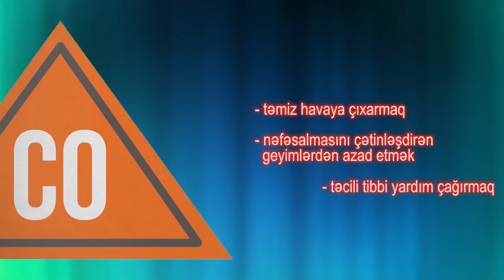Dəm qazı təhlükəsi ilə əlaqədar Fövqəladə Hallar Nazirliyinin əhaliyə müraciəti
Dəm qazı təhlükəsi ilə əlaqədar Fövqəladə Hallar Nazirliyinin əhaliyə müraciəti. Havaların soyuması və qış mövsümünün yaxınlaşması ilə əlaqədar əhalinin təbii qaza olan tələbatının artması fonunda qaz cihazlarından istifadə zamanı təhlükəsizlik qaydalarının pozulması dəm qazı təhlükəsini artırır. Fövqəladə Hallar Nazirliyi tərəfindən dəm qazının yaratdığı təhlükənin qarşısını almaq məqsədilə aparılan kütləvi maarifləndirmə işlərinə baxmayaraq, təəssüflə qeyd olunmalıdır ki, hələ də bu təhlükənin törətdiyi faciəli hallarla bağlı məlumatlar daxil olur. Yuxarıdakıları nəzərə alaraq, Fövqəladə Hallar Nazirliyi dəm qazı təhlükəsi ilə üzləşməmək üçün aşağıda göstərilən təhlükəsizlik qaydalarına əməl olunmasının zəruriliyini bir daha xatırladır: qaz cihazı saz və standartlara uyğun olmalı; cihaz olan məkanın hündürlüyü 2 metr 20 santimetrdən az olmamalı; havaçəkən sistem işləməli, nəfəslik açıq olmalı; hamam otağında ventilyasiya borusu, qapının aşağısında dəliklər olmalı; tüstü bacaları ildə iki dəfə təmizlənməlidir. Yadda saxlayın! Dəm qazı iysizdir, hiss edilmir! Dəm qazından zəhərlənmənin əlamətləri: baş ağrısı, baş gicəllənməsi, ürək bulanması, halsızlıq kimi olur. Dəm qazından zəhərlənmə baş verdikdə dərhal zərərçəkmişi təmiz havaya çıxarıb, nəfəsalmasını çətinləşdirən geyimlərdən azad etmək, təcili tibbi yardım çağırmaq lazımdır! Unutmayın: Qaydalara biganəlik – həyatımıza təhlükədir! Təhlükə zamanı 112-yə zəng edin!